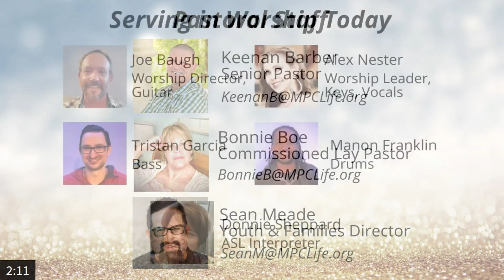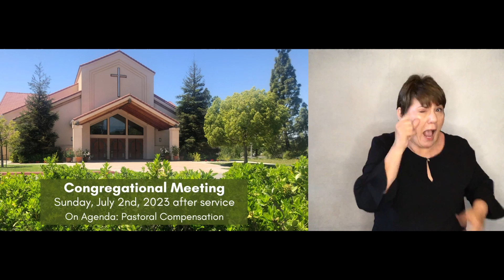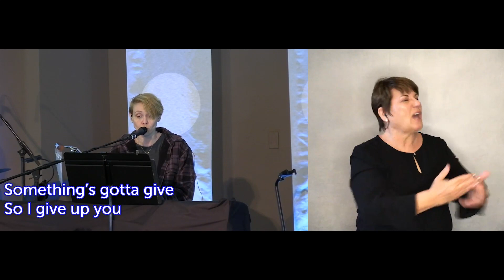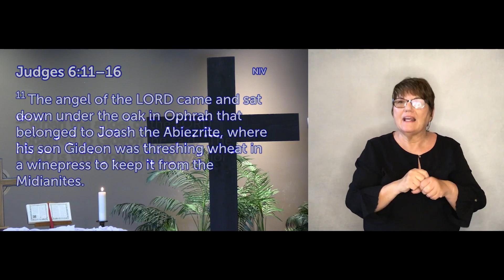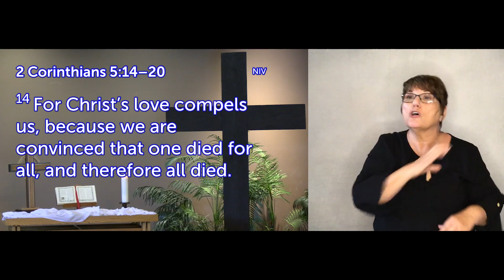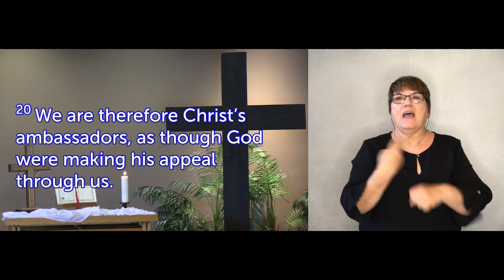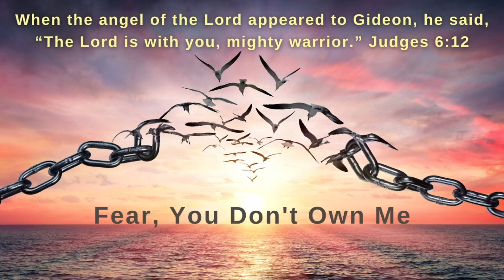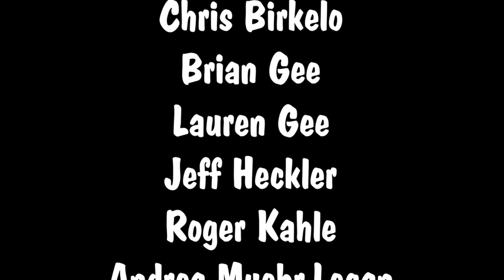MPC Sermon (ASL) for June 25, 2023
ASL version of today's service.